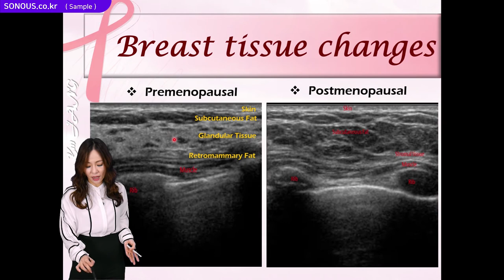초음파강의 인강_유방초음파 온라인 강의 샘플 | SONOUS 대표강사 : 장경미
본 영상은 SONOUS의 Breast 온라인 강의 샘플영상입니다.

-Breast ultrasound : Breast tissue change (Scan method 설명 중 일부 발췌)